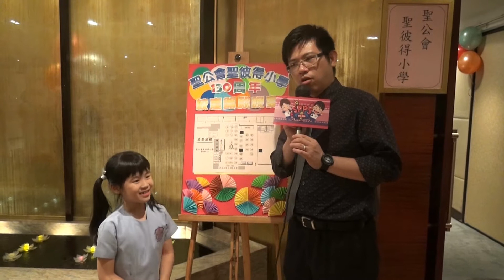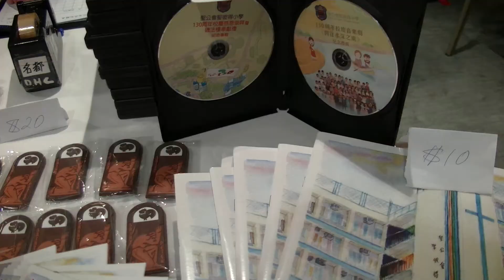130周年校慶籌款晚宴